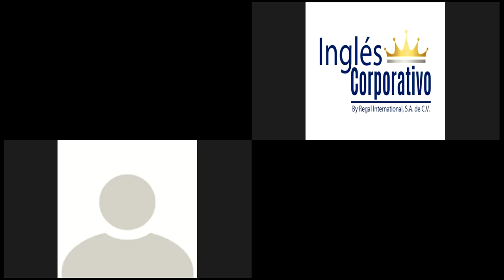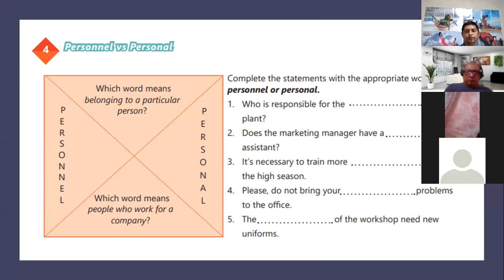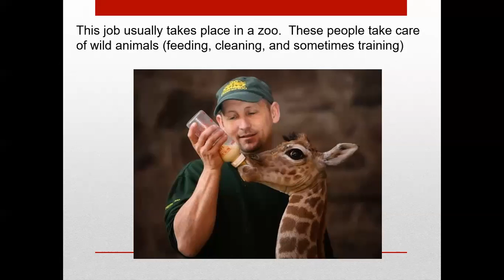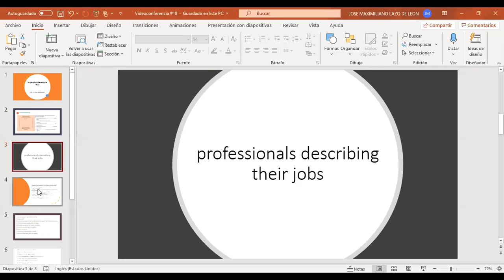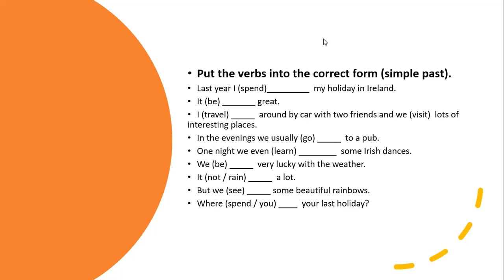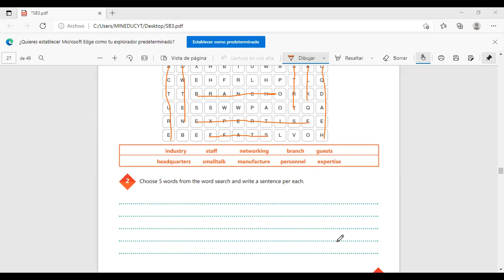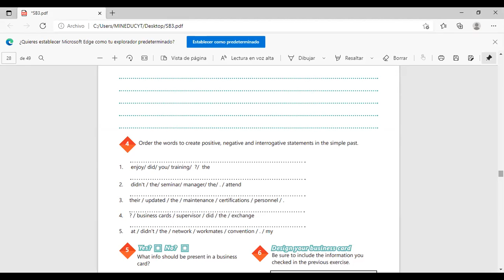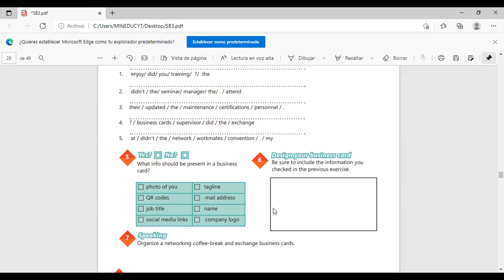Videoconferencia #10 Unit 2 review and practice